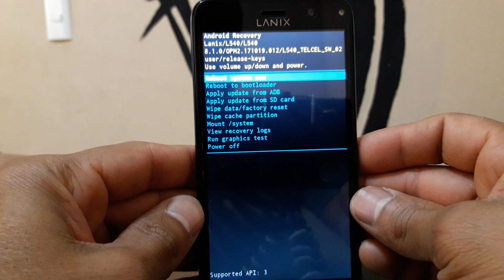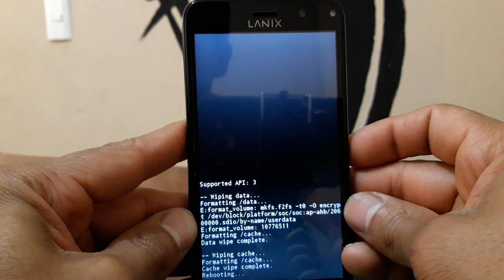HARD RESET LANIX L540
ESTE PROCEDIMIENTO LIMPIARA TODO TU CELULAR A CONFIGURACIÓN INICIAL.